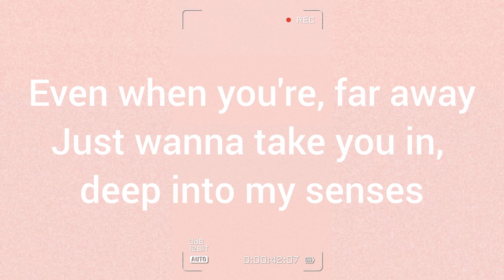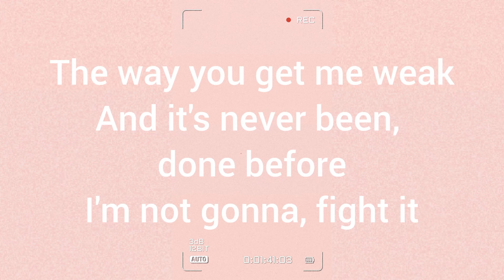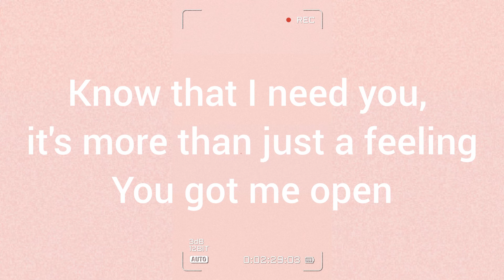Roann - Heaven On Earth [Official lyrics]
* This channel was created to support the music of all genres. It also provides lyrics to your favorite songs.